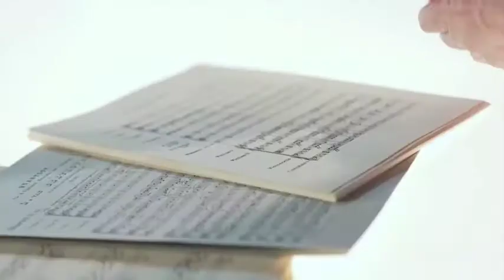beethoven gere son métier de compositeur